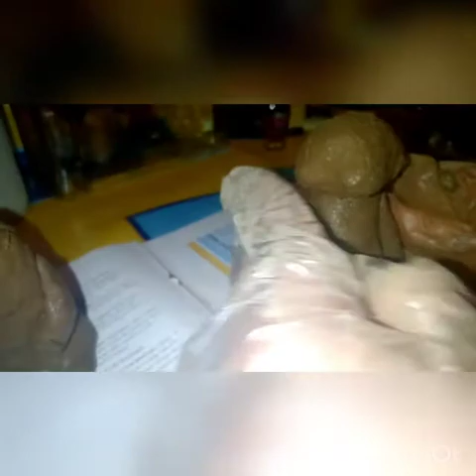Artesanato Glaucia Rezende.(3)